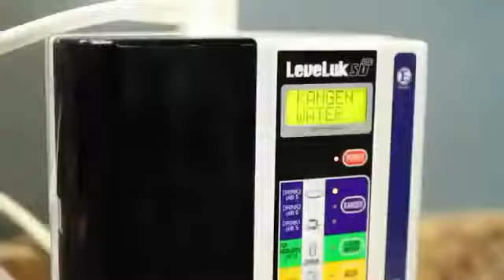Kangen and Atheltes Performance